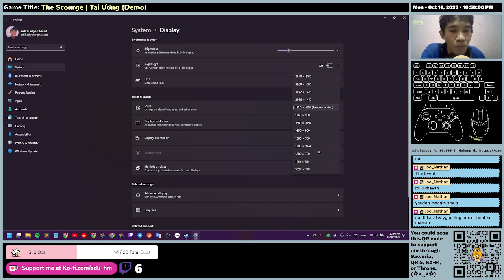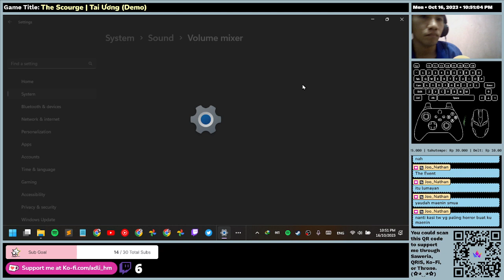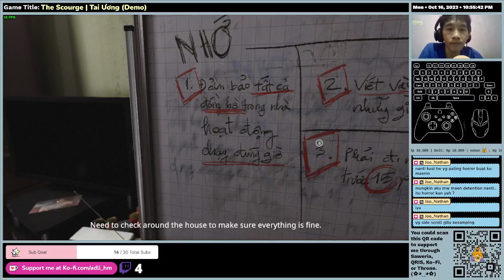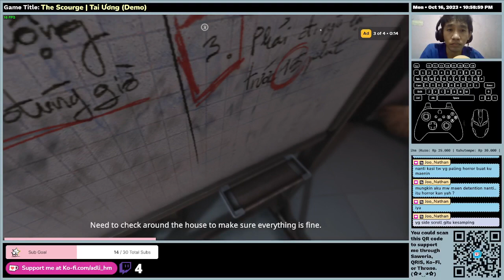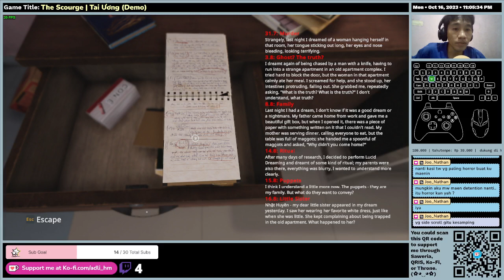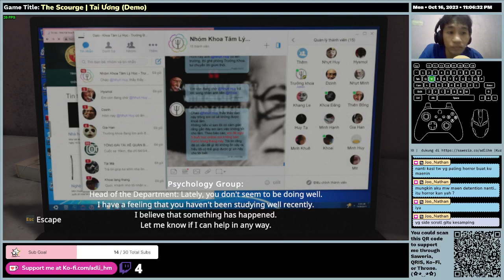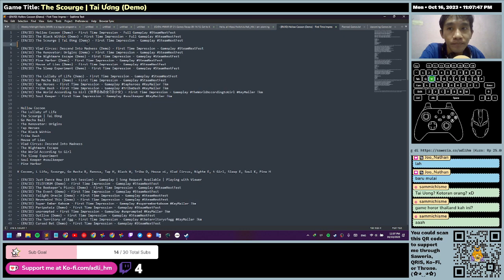(EN/ID) The Scourge | Tai Ương (Demo) - First Time Impression - Gameplay